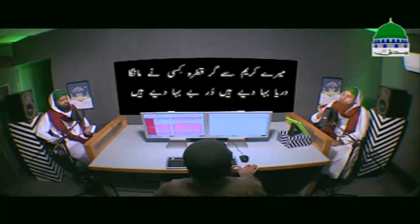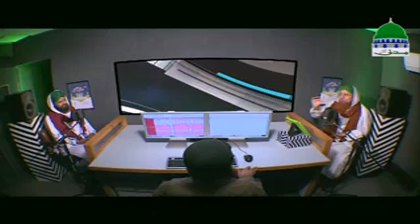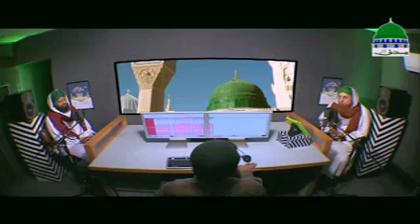Naghmat E Raza Ep#21 Un Ki Mahak Nay Dil Kay - Haji Abdul Habib Attari